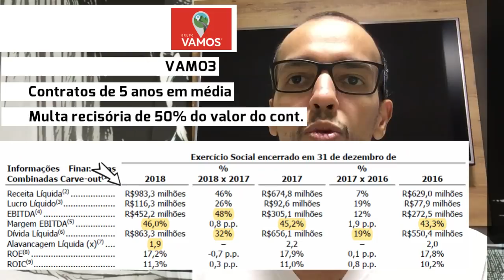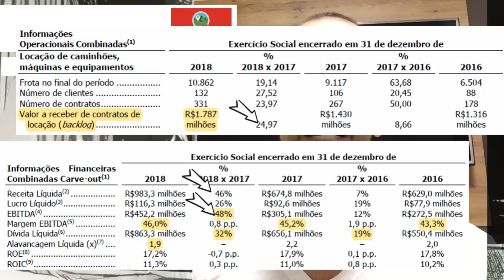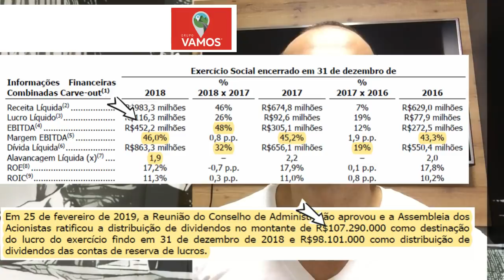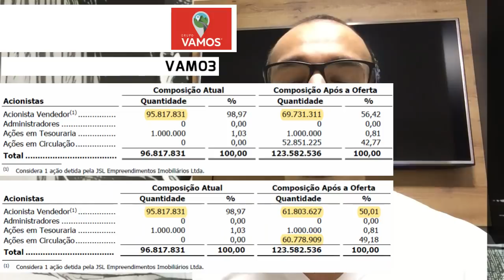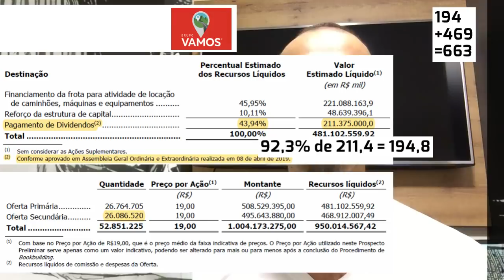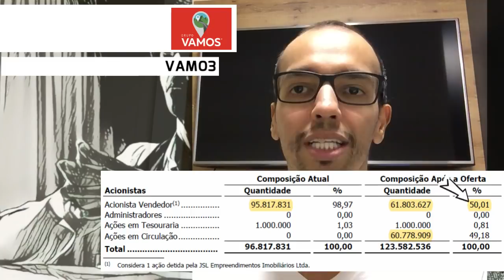25.04.2019 - Visão do Estrategista - IPO Vamos - VAMO3